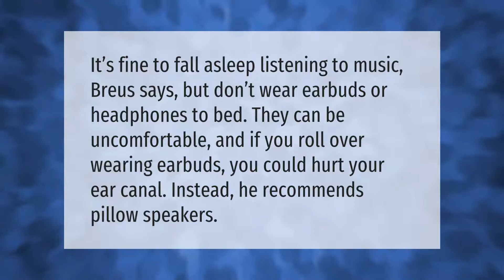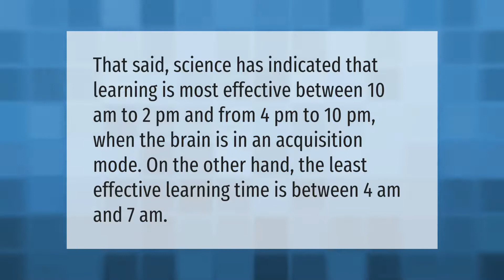Does listening to something while sleeping help memorize?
00:00 - Does listening to something while sleeping help memorize?
00:38 - Is it bad to listen to music while sleeping?
01:06 - What is the best time to memorize?
01:33 - Can your subconscious hear when you are asleep?

Laura S. Harris (2021, August 15.) Does listening to something while sleeping help memorize?
    AskAbout.video/articles/Does-listening-to-something-while-sleeping-help-memorize-259963